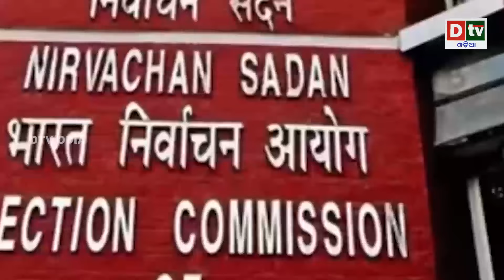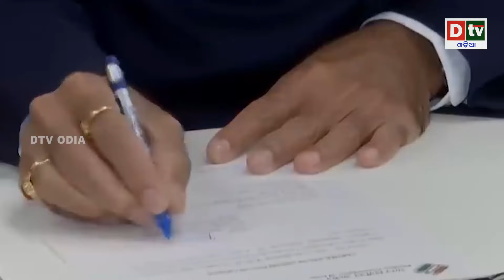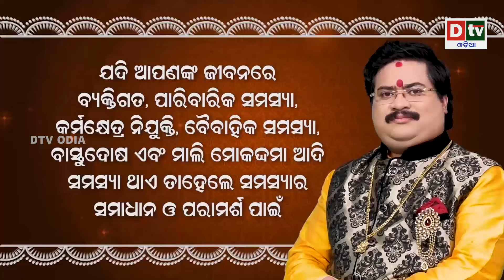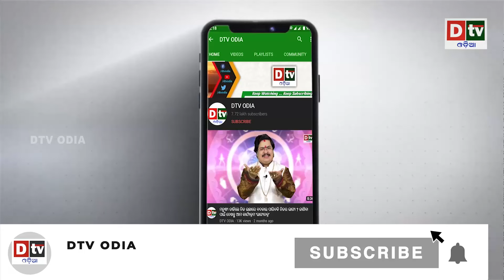ଜାତିସଂଘରେ ଗର୍ଜିଲା ଭାରତ | Latest Odia News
dtv odia,
odia news live,
odisha news,
odia news,
bhubaneswar news,
odisha news,
ଓଡ଼ିଆ news,
odisha lockdown,
odia news,
odisha news
ଓଡ଼ିଆ news
bhubaneswar news
odia news odisha
latest news